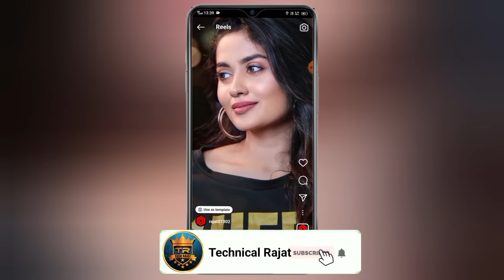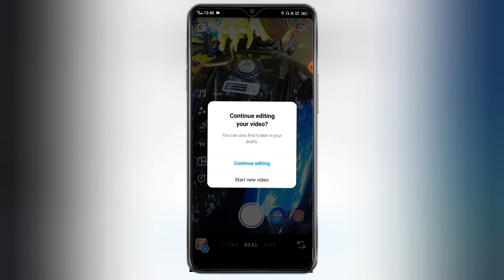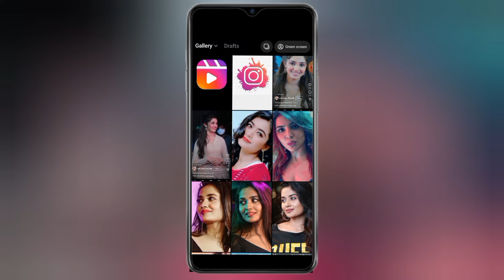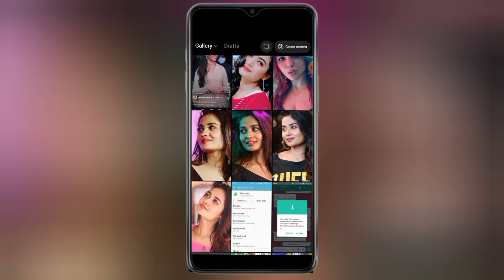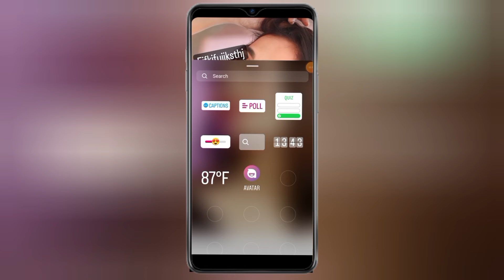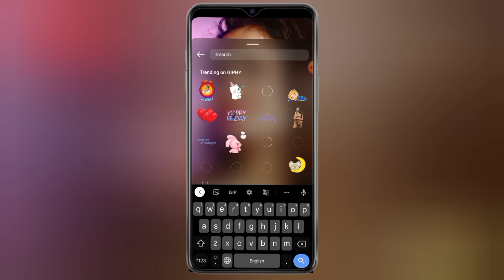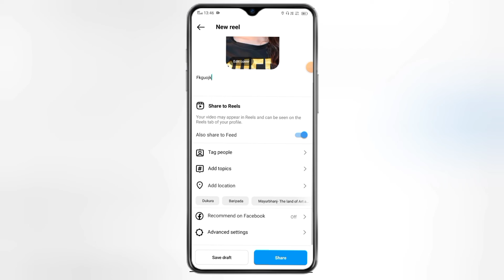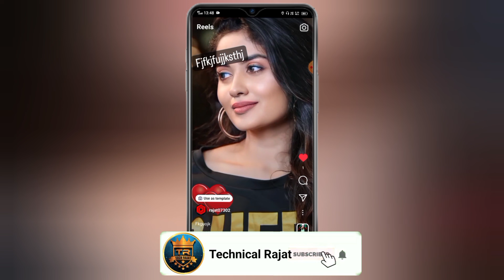photo se reels video kaise banaye || photo se Instgram reels video kaise banaye